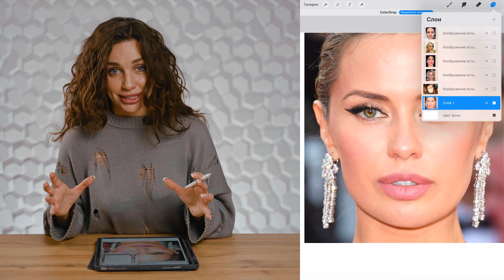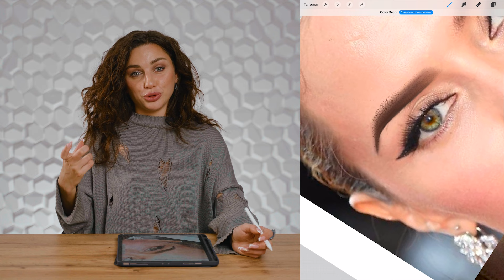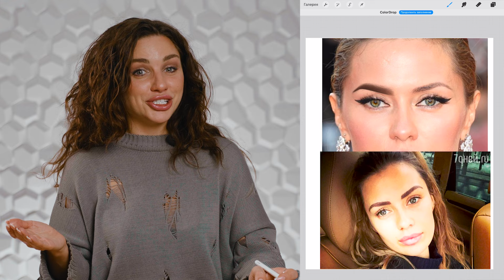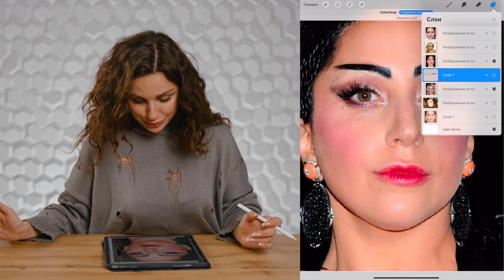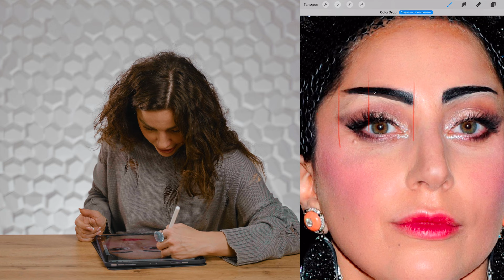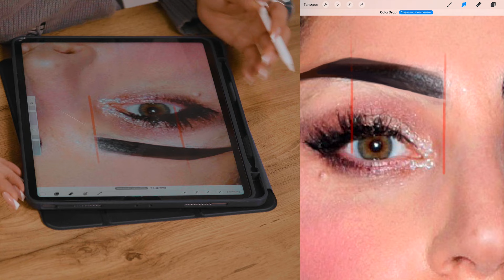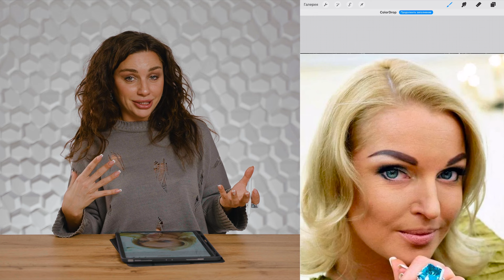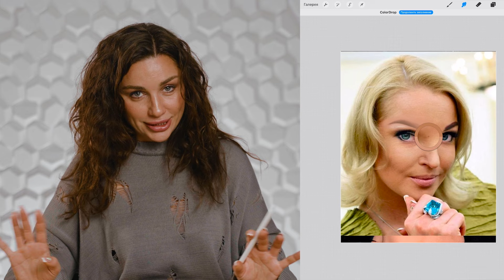Кому подойдут ТРЕНДОВЫЕ БРОВИ? – Новый взгляд на Леди Гагу, Викторию Боню, Памелу Андерсон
Собрались как-то вместе Виктория Боня, Памела Андерсон, Леди Гага и Анастасия Волочкова

Звучит как начало анекдота или очередной сенсационной статьи в жёлтой прессе. Согласны? 🤭

На деле всё гораздо прозаичнее. Эти красотки, обладающие поистине яркой внешностью, сегодня примерят новые брови в моём кабинете. Ну а вы на правах беспристрастных судей решите, чей вариант эскиза лучше.

Хоть ролик и планировался развлекательным, пользы в нём хоть отбавляй 🔥

▫️ Как выбрать технику для перманентного макияжа бровей. Волоски VS пудра.

▫️ Как построить эскиз с учётом особенностей лица и природной формы бровных дуг.

▫️ Как подобрать идеальный оттенок пигмента по цветотипу клиента.

▫️ Как всего одна маленькая деталь на лице может сделать его мягче и моложе, и, наоборот, состарить.

Поделитесь, как вам такой формат примерки бровей? Если понравился, кого из звёзд хотели бы увидеть в следующем выпуске?)

Тайм-коды:
00:00 – Свои брови и брови после ПМ
01:10 – Пудровые брови для: Виктория Боня
03:38 – Наглядно как брови меняют взгляд
04:45 – Памела Андерсон – Брови ниточки
05:38 – Новые брови для Памелы Андерсон
07:02 – Готовые брови
07:50 – Ужасные брови Леди Гаги
08:27 – Делаем преображение
10:29 – Готовый вариант новых бровей
11:35 – Большие брови Анастасии Волочковой
12:28 – Исправляем широкие брови
15:27 – Готовый брови Волочковой
Я в Telegram:
Станьте представителем PERMANENT EXPERT в своём городе и получите эксклюзивные права на город!